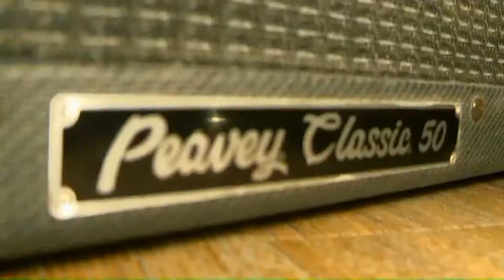Extreme - Little Girls guitar cover - Студент Сергей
Extreme - Little Girls cover

Студент Сергей. Срок обучения на момент записи видео 7 месяцев.

- профессиональное обучение игре на электрогитаре. Преподаватель Кирилл Сафонов.